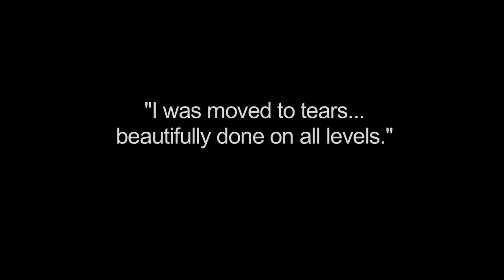The Last Race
An intensely emotional half hour 'race-against-time' drama that follows a group of people all facing their own death, or the certain, imminent death of their nearest and dearest. The Kershaws' son, Mike, a promising cyclist, has suffered fatal head injuries after a terrible accident and the family are at odds with one another regarding his potential organ donation. Meanwhile, Dr Masa Yamaguchi is faced with the likelihood he will lose two patients within hours of each other if a donor cannot be found. If there is only one donor he has a terrible choice to make... The clock ticks down and the race to 'save a life' depends on the Kershaws' deciding what Mike would truly have wanted...